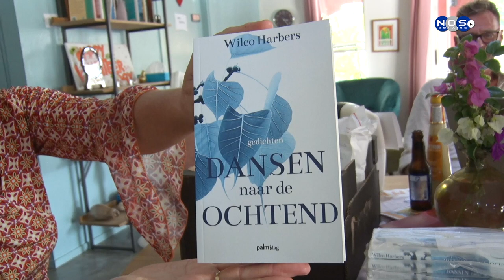Opendag na Hospice Kas Flamboyan Bonaire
Hospice a demostrá di tin derecho di eksistensia selebrando 5 aña di aniversario dunando kuido na pashentenan terminal. Notisia Nos TV tin e siguiente reportahe.